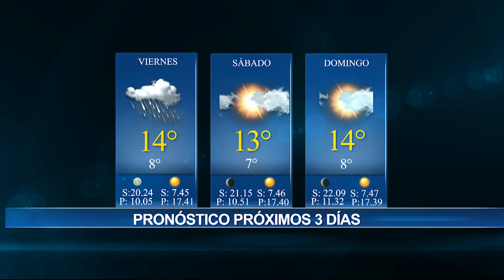DEL 1° AL 3 DE JUNIO